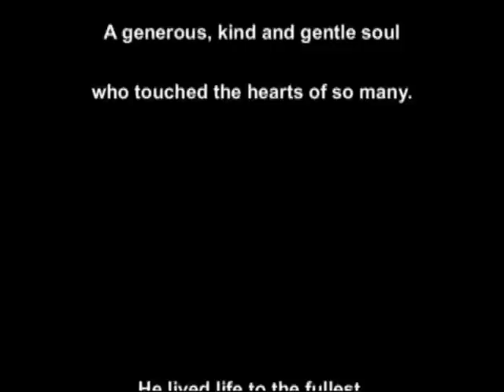Andy Leavy--Memories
This video is dedicated to Andy Leavy, who died suddenly and unexpectedly on Dec. 31, 2009, at the age of 47, following a 14 month battle with cancer.  In this video, spanning 25 years, you will see Andy in all walks of life, from his comical side to his serious side, and everything in-between, with photos and video footage of family adventures, holidays, friends, and animal rescue.  The songs are by John Denver, two of them very special to us, were played at our wedding.   Andy is remembered as a dedicated family man, very close to both U.S. and England families, a respected and admired friend to so many, and an animal welfare volunteer (CAAWS, Animal Rescue New Orleans, Muttshack, and Louisiana State Animal Response Team.)  His wonderful sense of humour, with his British accent,  brought laughter everywhere he went, yet he was a true gentleman, with heartfelt kindness and generosity.  I have lost my husband, my soul mate, my best friend, as well as  my business partner and animal response teammate.   We were one, and I now attempt to function in a life forever changed, with a heart ripped apart.  I miss Andy dearly.